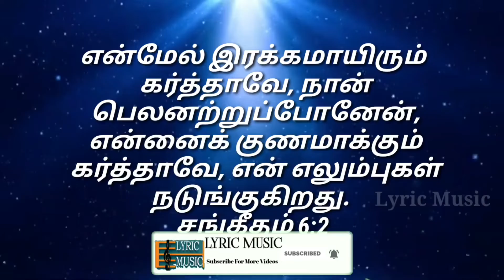Today Bible Verse In Tamil | todays bible verse | 18.11.2021